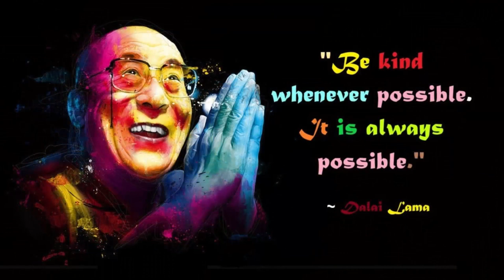86th Birthday of His Holiness Dalai Lama 2021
Wish you a very Happy Birth Day. Long live 14th Dali lama.

** Technical Error - "Comments are Turn off automatically".
Sorry for the inconvinece.